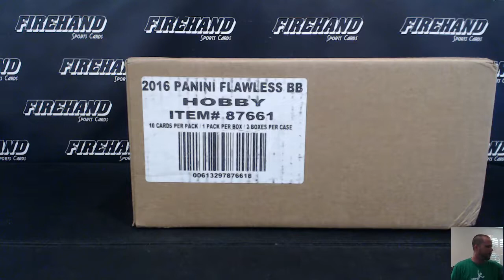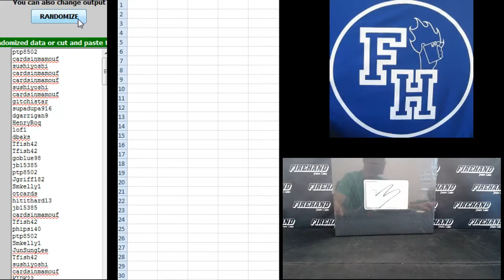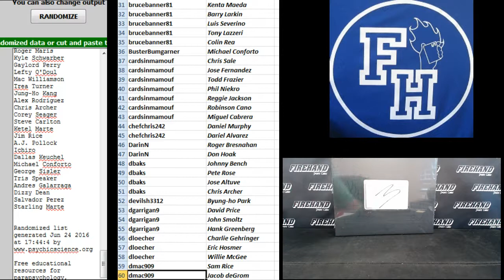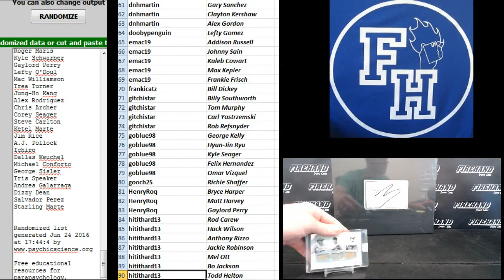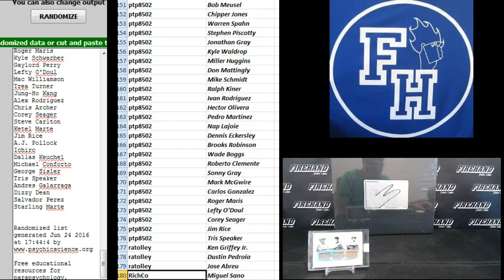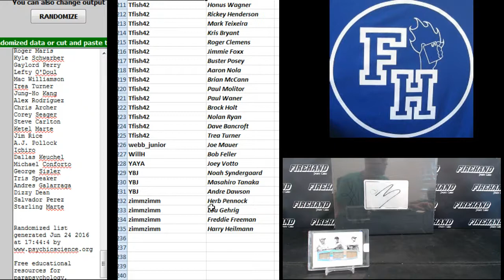Player Draw ~ 2016 Flawless Baseball Box Break Random Players #3 ~ 6/24/16